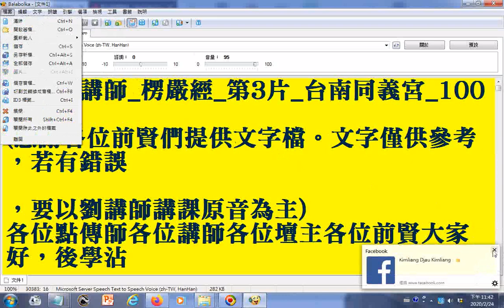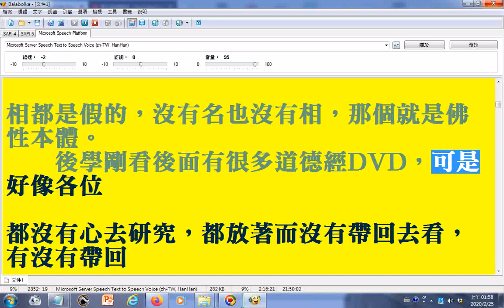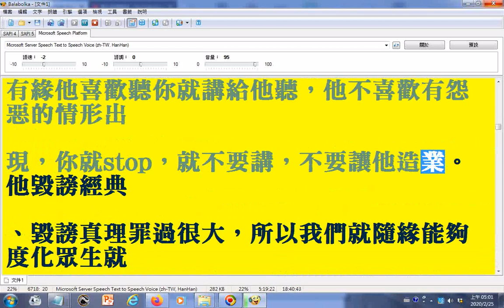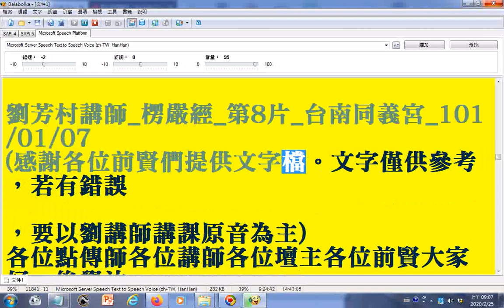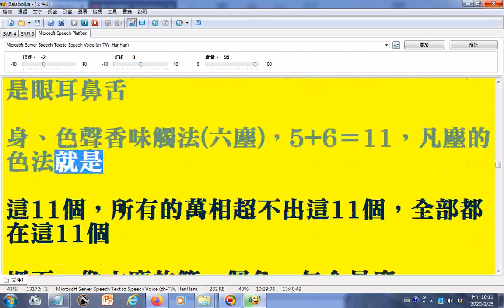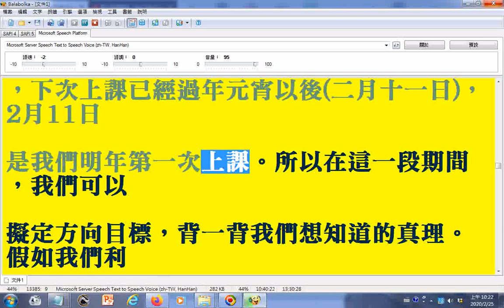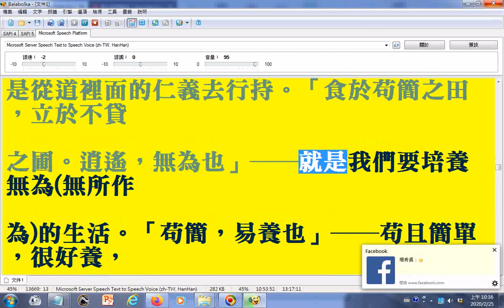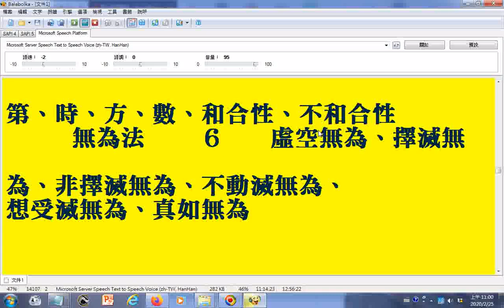03電腦朗讀楞嚴經講義(部分破音字讀音有誤請見諒)3...8...【問】：萬緣放下一念不生，可是金剛經：「應無所住....五位百法...參考劉芳村講師_楞嚴經_第8片_台南同義宮_1001203...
...1010107     _01電腦朗讀 劉芳村講師_楞嚴經_第1片_台南同義宮_1001119 __使用電腦#報讀程式#Balabolka#朗讀逐字唸部分破音字讀音錯誤請見諒
_02電腦朗讀_劉芳村講師_楞嚴經_第2片_台南同義宮_1001126_使用電腦#報讀程式#Balabolka#朗讀逐字唸部分破音字讀音錯誤請見諒(三更(音ㄍㄥ))(三更(音ㄐㄧㄥ) 半夜__乾(音ㄑㄧㄢˊ)道
03電腦朗讀楞嚴經講義(部分破音字讀音有誤請見諒)3...8...【問】：萬緣放下一念不生，可是金剛經：「應無所住. 五位百法...參考劉芳村講師_楞嚴經_第8片_台南同義宮_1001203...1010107.wmv
04電腦朗讀楞嚴經講義(部分破音字讀音有誤請見諒)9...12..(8.問】：萬緣放下一念不生，可是金剛經：「應無所住. 五位百法...12.參考劉芳村講師_楞嚴經_第12片_台南同義宮_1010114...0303.wmv
05電腦朗讀楞嚴經講義(部分破音字讀音有誤請見諒)13...15.參考劉芳村講師_楞嚴經_第15片_台南同義宮_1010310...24
06電腦朗讀楞嚴經講義(部分破音字讀音有誤請見諒)16...20__會通金剛經、道德經、心經，談應無所住而生其心...以空與有論之__附註--佛家在求內心情感與理智的和諧，道家在求心靈與大自然的和諧，儒家在求人際關係的和諧，這些是教育的三大工程___參考劉芳村講師_楞嚴經_第20片_台南同義宮_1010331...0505
07電腦朗讀楞嚴經講義(部分破音字讀音有誤請見諒)21...25.參考劉芳村講師_楞嚴經_第25片_台南同義宮_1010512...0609
08電腦朗讀楞嚴經講義(部分破音字讀音有誤請見諒)26...30.參考劉芳村講師_楞嚴經_第30片_台南同義宮_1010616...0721
筆者附錄: 有求孔孟聖道三寶心法就不枉費今生來世間。世間財世間用--生不帶來，死不帶去，或是給以後不相識的人用，但是得三寶心法卻能帶著走，在世能逢凶化吉、躲劫避難、改變命運，壽終能超生了死，離苦得樂，智者切莫入寶山而空手回。